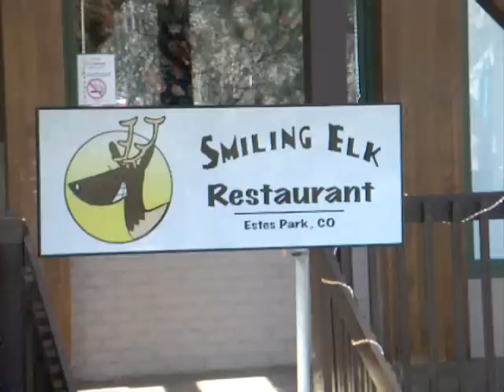Estes Park, Colorado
Random images from a day trip in april, 2007